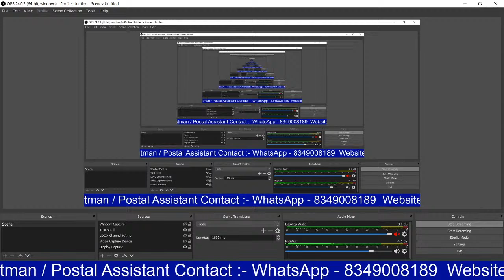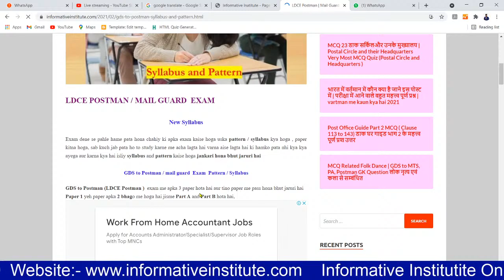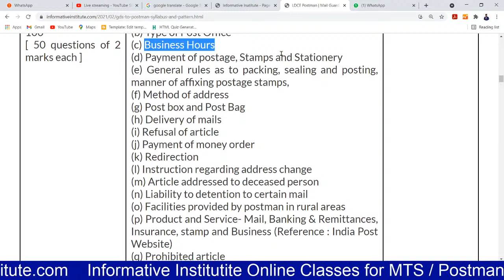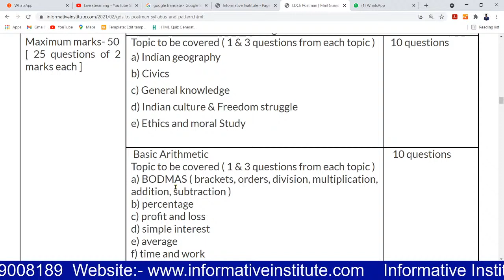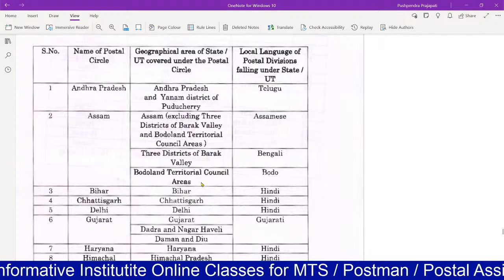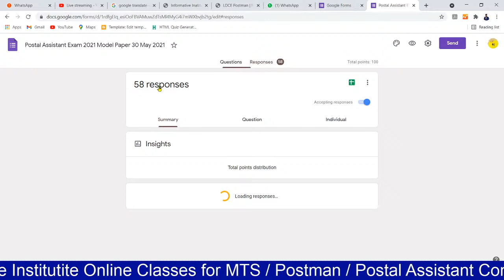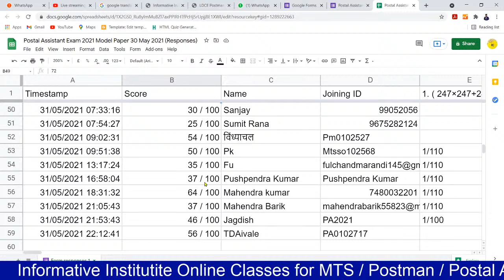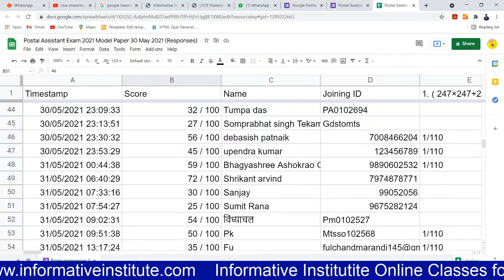GDS to Postman Syllabus | पोस्टमैन परीक्षा के लिय कितना समय तक पढ़ना चाहिए की एग्जाम एक बार में पास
Hello friends
Welcome to your my YouTube channel informative Institute

GDS to MTS Mathematics
GDS to PA Mathematics
GDS to POSTMAN Exam Mathematics

Online classes for Department Exam MTS PA Postman
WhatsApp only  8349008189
Course Available
GDS to Postal Assistant
MTS / Postman to Postal Assistant

GDS to MTS Exam 2020 Paper Solution
GDS to MTS Exam 2020 Paper Solution MP circle
GDS to MTS Exam 2020 Paper Solution Bihar Circle
GDS to MTS Exam 2020 Paper Solution Punjab Circle
GDS to MTS Exam 2020 Paper Solution UP circle
GDS to MTS Exam 2020 Paper Solution HP circle
GDS to MTS Exam 2020 Paper Solution Haryana circle
GDS to MTS Exam 2020 Paper Solution  CG circle
GDS to MTS Exam 2020 Provisional answer key cg circle
GDS to MTS Exam 2020 Provisional answer key MP Circle
GDS to MTS Exam 2020 Provisional answer key  Bihar circle

GDS to MTS Exam 2020 Provisional answer key UP circle
GDS to MTS Exam 2020 Provisional answer key Rajasthan circle
GDS to MTS Exam 2020 Provisional answer key HP circle

Postage charge  kaise nikaale  click blue link full details me denkhe

aur hamare channel me Department of Post ke bare me classses chalti hai ap jarur ad kar dekhe

hame youtube ke alawa ap  WhatsApp and Telegram Channel se bhi jarur ad ho jay

Informative institute GDS to MTS
Informative institute GDS to PA
Informative institute GDS to Postman
Informative institute Post office Guide Part 1
Informative institute volume 5